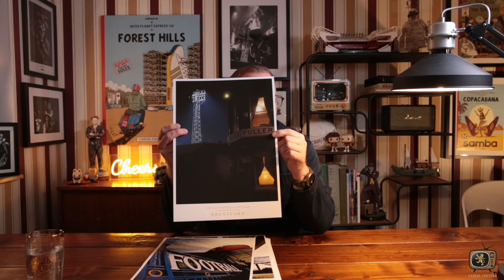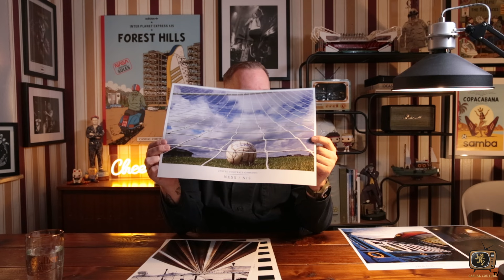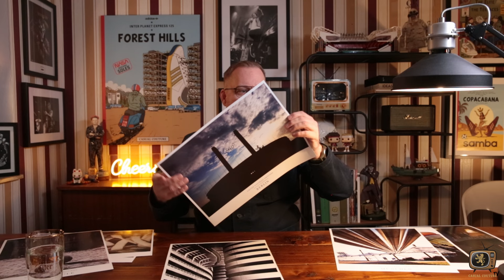Gut aussehen wie The Gentlemen mit Sergio Tacchini | Casual Couture Wochenschau vom 29.03.2024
Schon die neue Serie The Gentlemen auf Netflix gesehen? Sergo tacchini steht da ganz hoch im Kurs bei den Gangstern. Die neusten Teile bekommst du bei uns. Vorgestellt in der Casual Couture Wochenschau. Außerdem dabei: Patagonia, Armor Lux, adidas Originals. Dazu geht die Cultura Internazionale Reise endlich weiter. Von Ibrox bis Berlin ist alles dabei. Wir wünschen gute Unterhaltung. Cheers!

In der Casual Couture Wochenschau präsentiert Gründer Mirko jeden Freitag die Neuzugänge bei Casual Couture geht auf Fragen ein oder gibt Einblicke in die Markenwelt und die Casual Culture.

Offline findest du uns: Thielbek 5, 20355 Hamburg-Neustadt